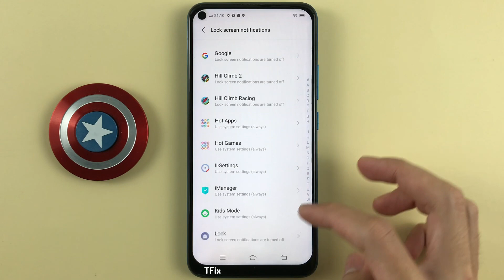How to set lock screen app notifications on Vivo Y30 Android 12